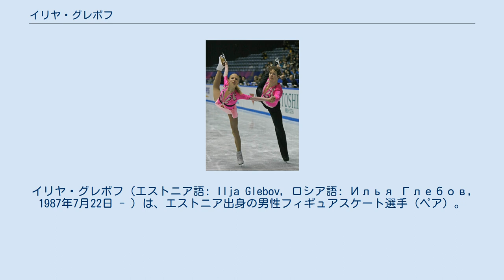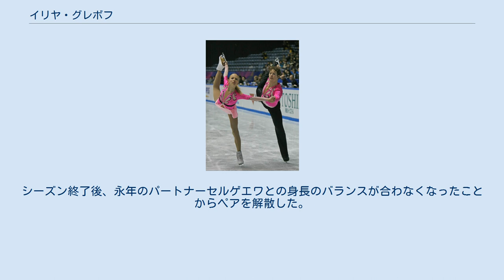イリヤ・グレボフ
イリヤ・グレボフ（エストニア語: Ilja Glebov, ロシア語: Илья Глебов, 1987年7月22日 - ）は、エストニア出身の男性フィギュアスケート選手（ペア）。
パートナーはマリヤ・セルゲエワなど。
妹はフィギュアスケート選手（女子シングル）のエレーナ・グレボワ。
 2010年バンクーバーオリンピックエストニア代表。
2007年、2008年、2009年エストニアフィギュアスケート選手権優勝。
 エストニアのタリンに生まれ、父はロシア、母はフィンランド出身。
グレボフはロシア系の姓である。
 病弱だった幼少時に医者からスポーツを勧められ、母がフィギュアスケート好きだったことからスケートを始めた。
 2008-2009年シーズンからマリウス・シュデクのコーチを受け、ポーランドを練習拠点にした。
 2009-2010年シーズン、オリンピック最終予選となった2009年ネーベルホルン杯に出場、オリンピック予選順で2位となりエストニアの2010年バンクーバーオリンピック出場権を獲得。
オリンピックにもエストニア代表として出場した。
シーズン終了後、永年のパートナーセルゲエワとの身長のバランスが合わなくなったことからペアを解散した。